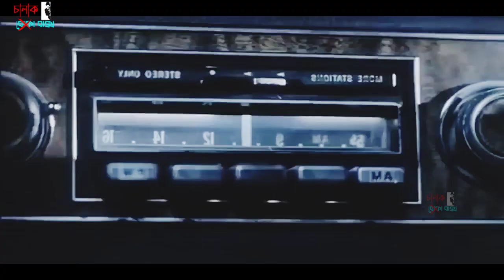Attack Of The 50Ft. Woman | Movie Explained In Bangla | Chalak Baksho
Today we will discuss about a movie called Attack of the 50 Ft. Woman is a 1993 American science fiction comedy television film and is a remake of the 1958 film Attack of the 50 Foot Woman.

Movie Name : Attack of the 50 Ft. Woman
Director : Christopher Guest